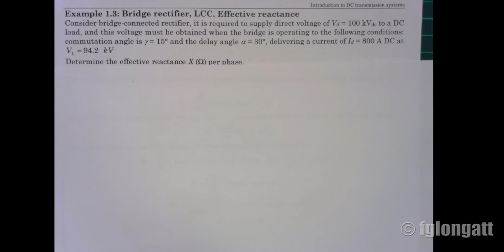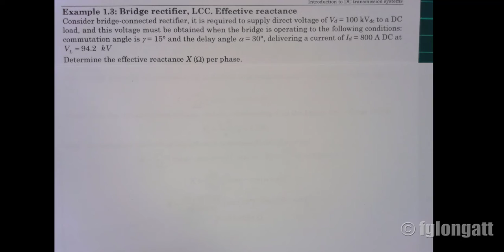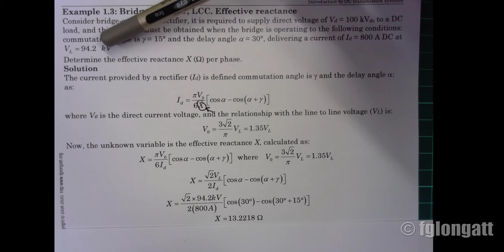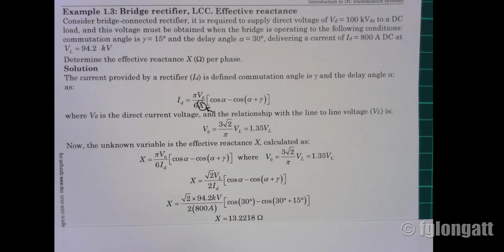Example 1.3, Bridge rectifier, LCC Effective reactance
Consider bridge-connected rectifier, it is required to supply direct voltage of Vd = 100 kVdc to a DC load, and this voltage must be obtained when the bridge is operating to the following conditions: commutation angle is alpha = 15° and the delay angle gamma = 30°, delivering a current of Id = 800 A DC at
Determine the effective reactance X (Ω) per phase.